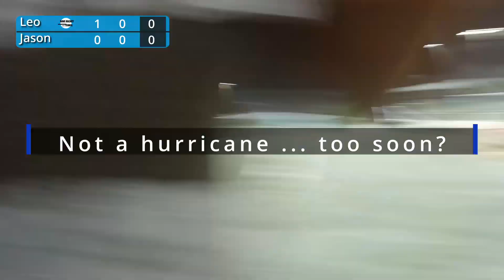Post Hurricane Helene + Milton | Singles Matchplay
After hurricane Helene and Milton past Jason and I were able to finally get some tennis in. A little rusty after a crazy few weeks.